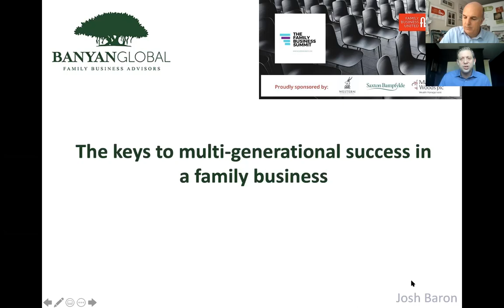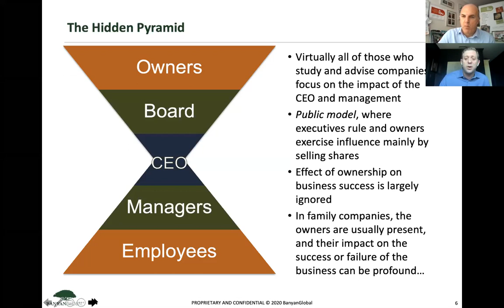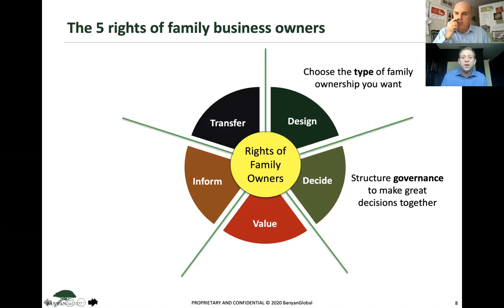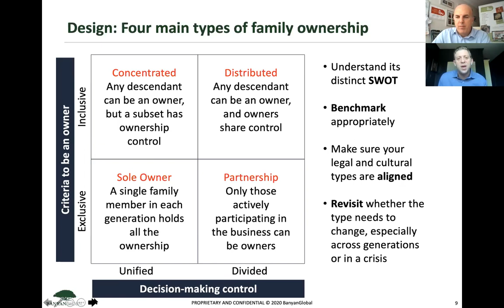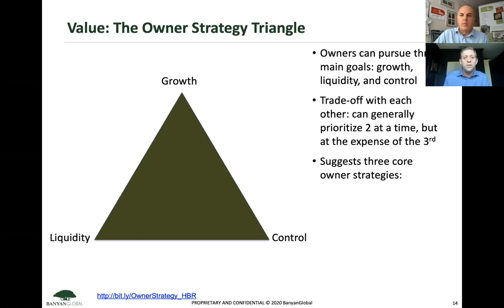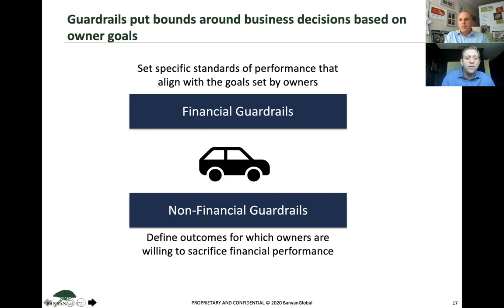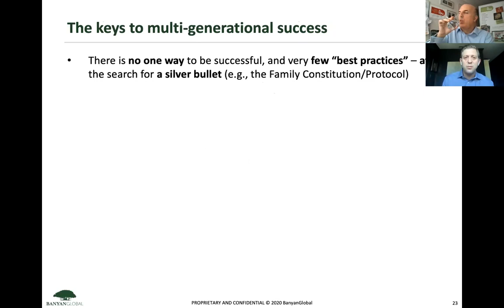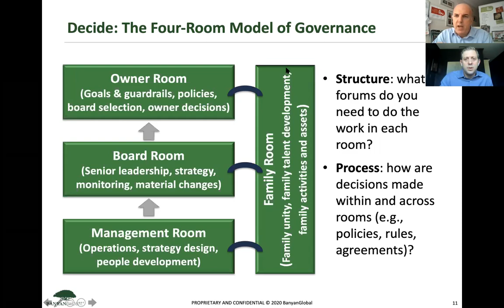The Keys To Multi-Generational Success In A Family Firm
Join us for an insight from Josh Baron at Banyan Global on the keys to creating a successful multi-generational family firm.

Josh is a partner and one of the founders of Banyan who have helped over 200 family businesses from 20 countries on six continents successfully transition. Their clients’ operating businesses span many industries, including manufacturing, luxury and consumer goods, industrial services, real estate, communications, and more. They generate revenues from hundreds of millions of dollars a year to multiple billions. They are the world’s leading privately-held, family-owned or controlled businesses.

Josh Baron is a partner and co-founder of BanyanGlobal Family Business Advisors, and an adjunct professor at Columbia Business School. He is a leading family business adviser and also writes articles regularly on family business topics for the Harvard Business Review.

Join us as he shares his insight into the keys to multi-generation success in a family business.